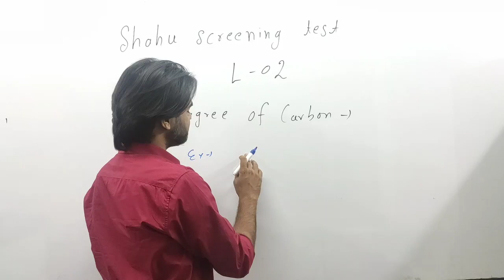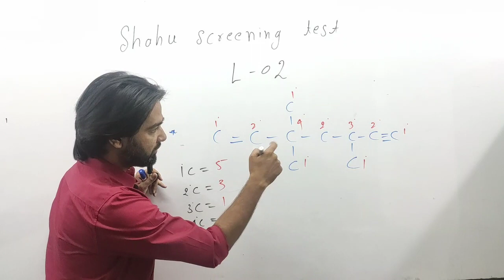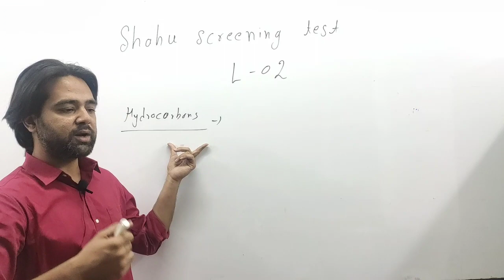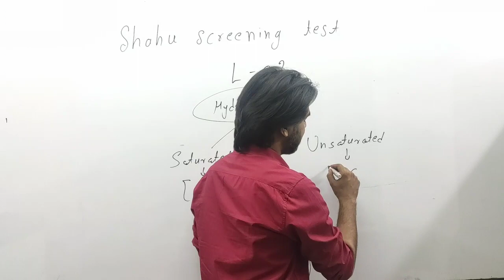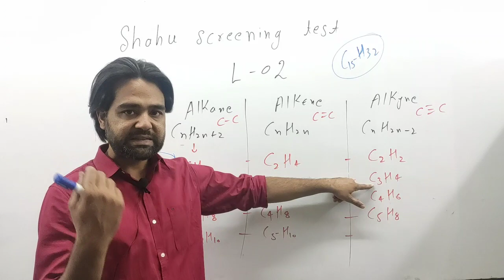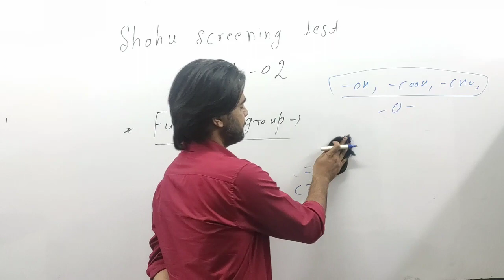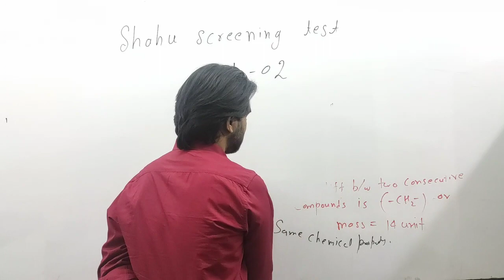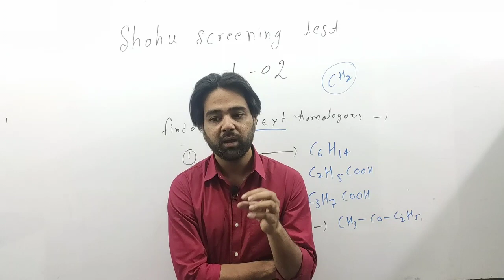Carbon & Carbon Compounds - 2 | Chemistry | Shahu Screening Test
Shahu Screening Test 2021